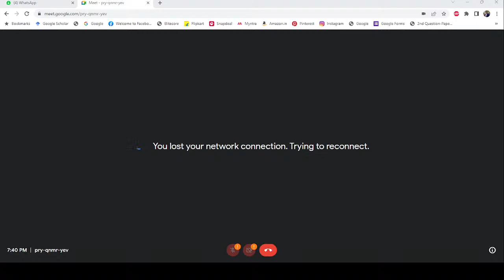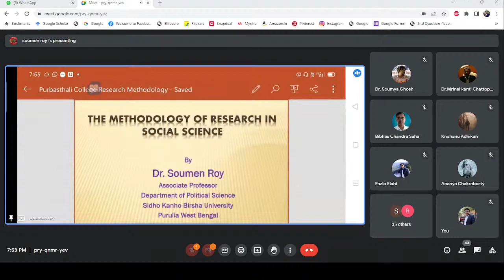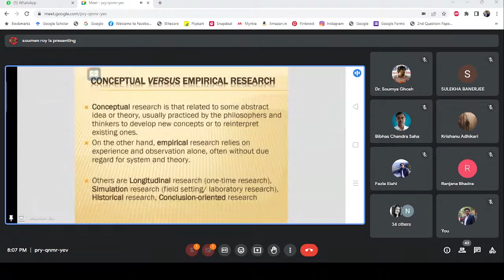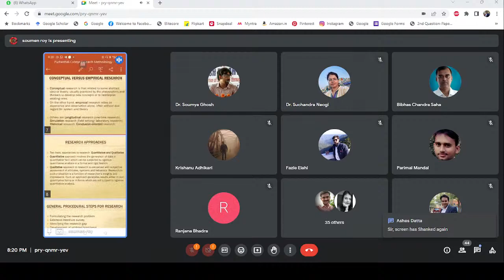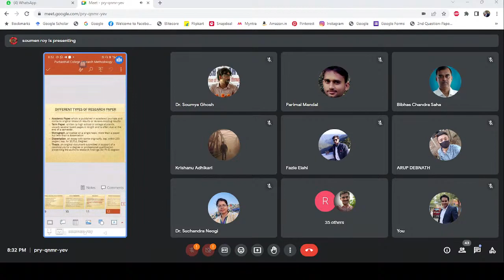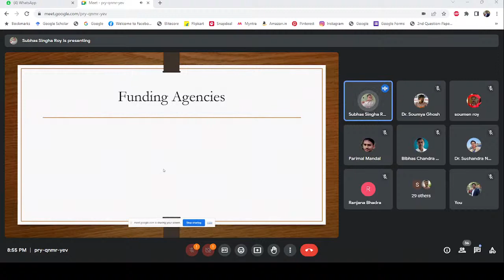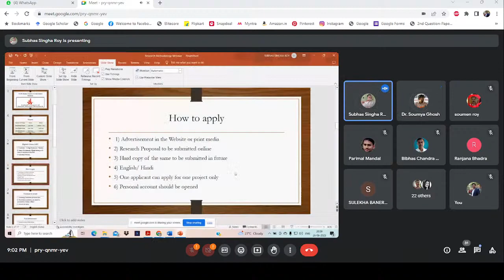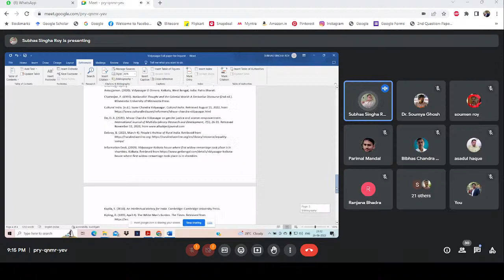One-Day e-workshop on Mastering Research Methodology: Empowering Researchers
Purbasthali College
Internal Quality Assurance Cell
in Collaboration with
Kandra Radhakanta Kundu Mahavidyalaya (under mou)
organizes
One-Day e-workshop
on Mastering Research Methodology: Empowering
Researchers
Date: June 27, 2023 Time: 07.30 p.m. onwards